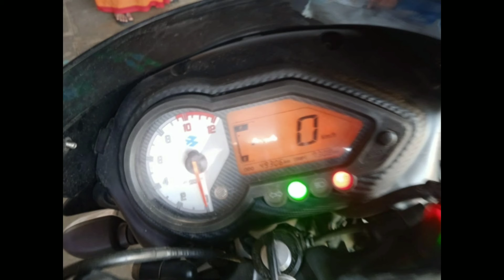PULSAR 150 Second hand bike for sale || అమ్మబడును || MSR AUTOMOBILES#